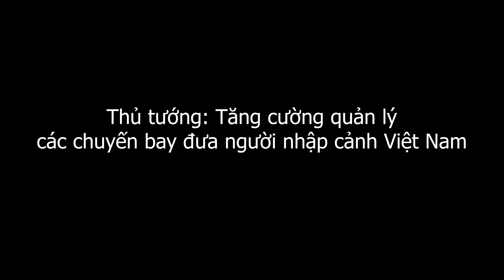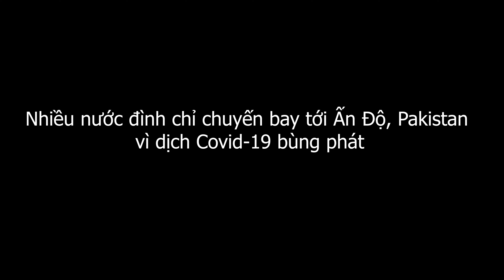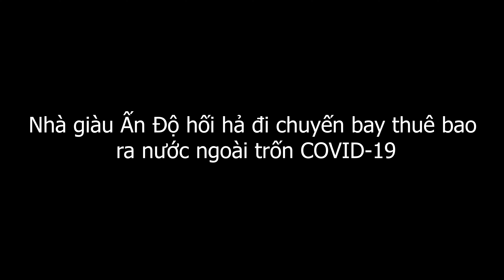Ấn Độ Vỡ Trận, Việt Nam Tăng Cường Quản Lý Các Chuyến Bay Đưa Người Nhập Cảnh Về Nước